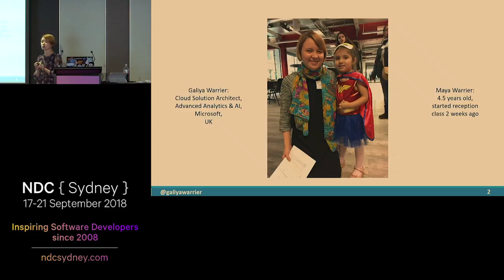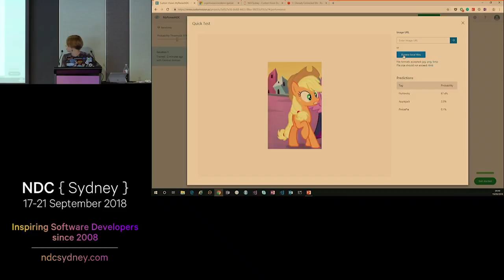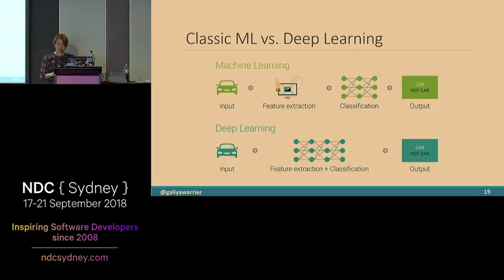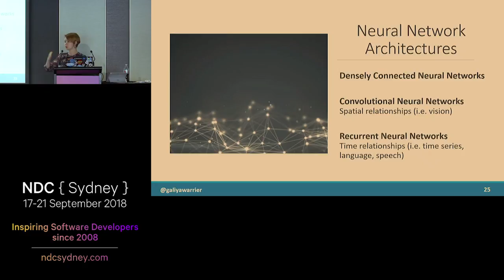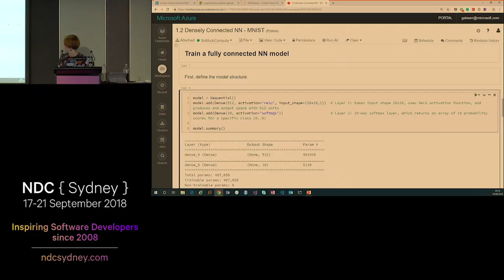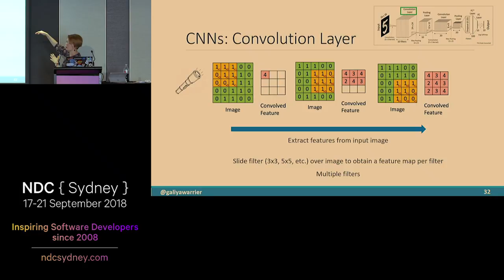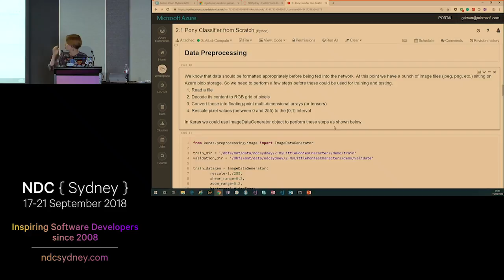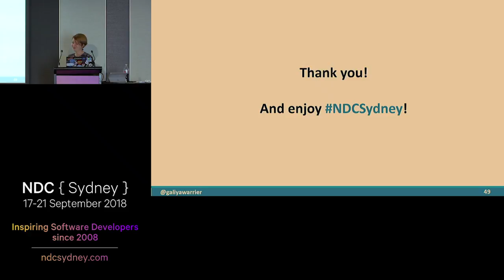Deep Learning in the world of little ponies - Galiya Warrier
In this talk, we will discuss computer vision, one of the most common real-world applications of machine learning. We will focus on image classification task and will demonstrate how you could build one to classify characters of "My Little Pony" TV Series [or Pokemons, or Superheroes, or your own custom images].
You will learn about the fundamentals of deep learning, convolutional neural networks and transfer learning using Keras (Python) - based examples.